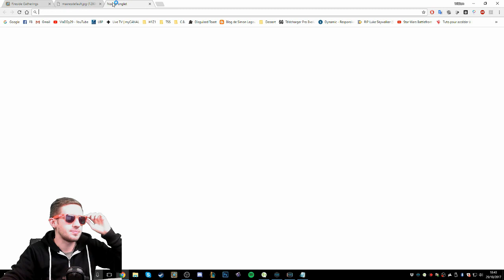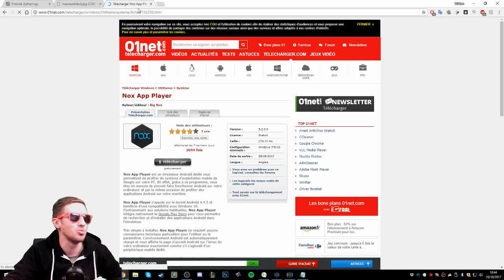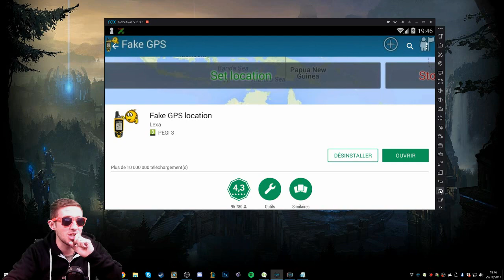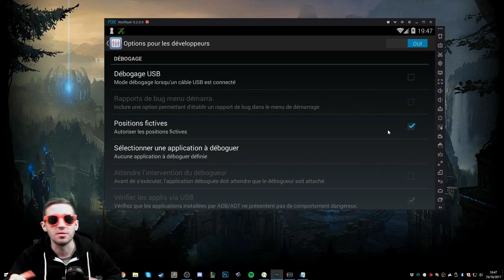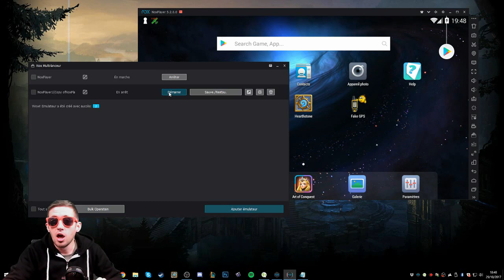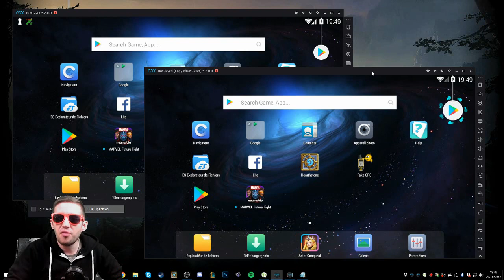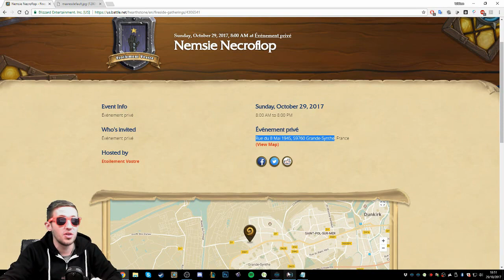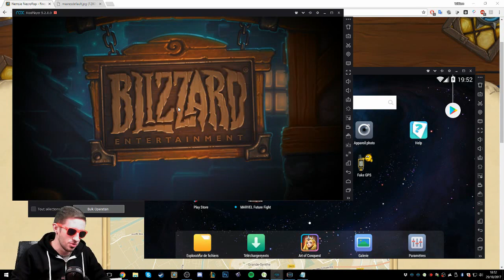Récupère gratuitement le skin du Démoniste : Nemsie !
pour interagir avec moi =)

VlaDDy vous explique comment récupérer gratuitement le nouveau skin du Démoniste : Nemsie  :)
Condition : Avoir 2 comptes Hearthstone
1) Télécharger NoxPlayer
2) Télécharger Hearthstone sur Nox et Fake GPS Localisation
3) Activer le mode developpeur sur nox et l'option "position fictive"
4) Trouver un Fireside sur le site de Blizzard
5) Lancer Hearthstone et lancer un duel , finissez le et vous avez le skin :)